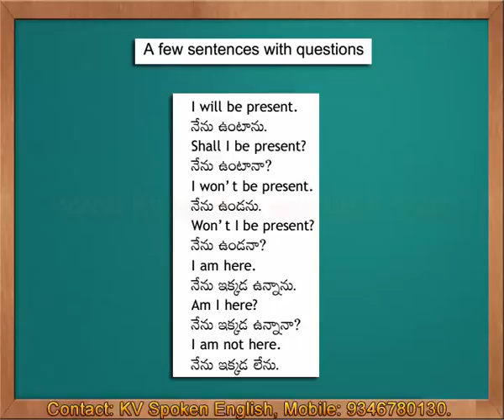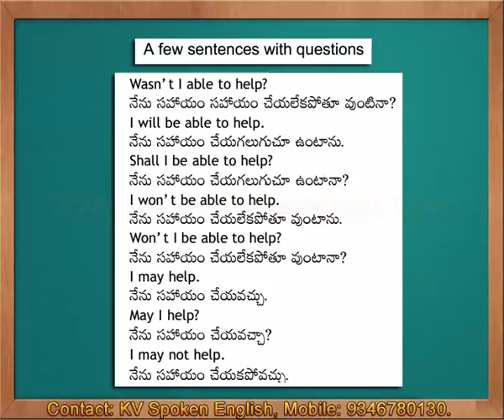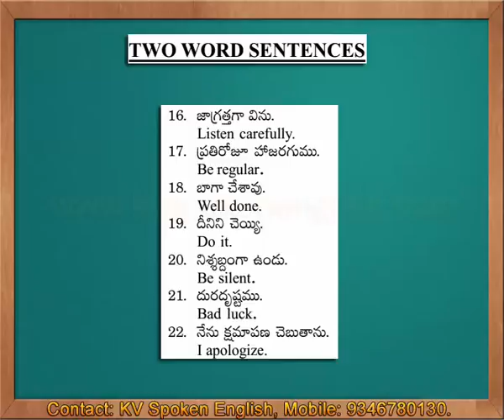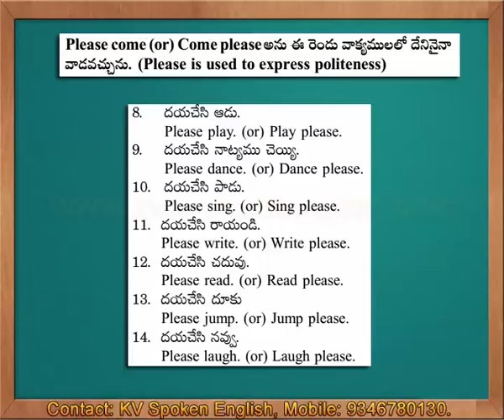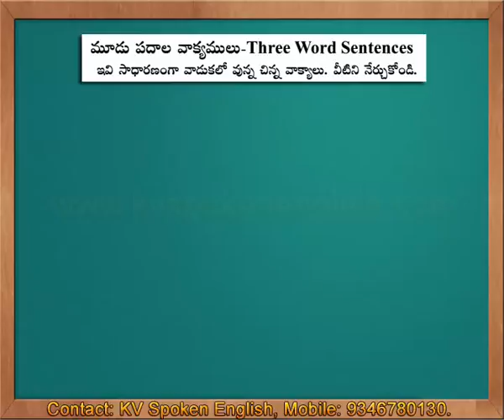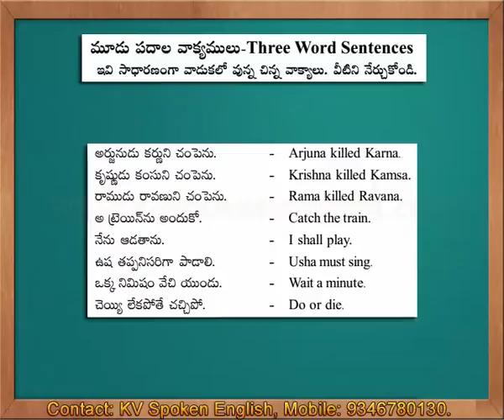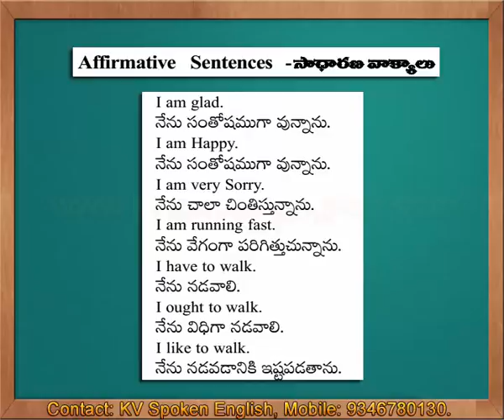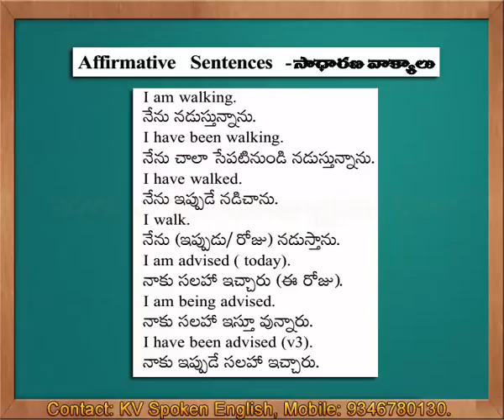Must Watch - Spoken English through Telugu Part 20